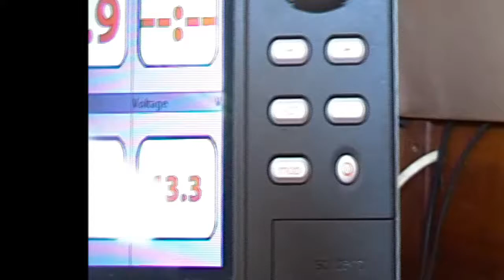comet 11 INTERNI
Interni comet 11